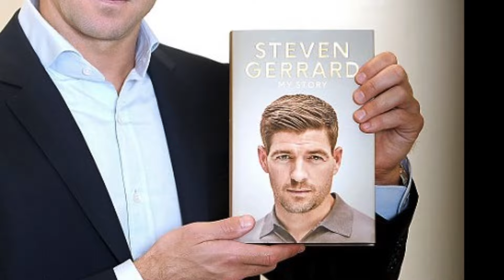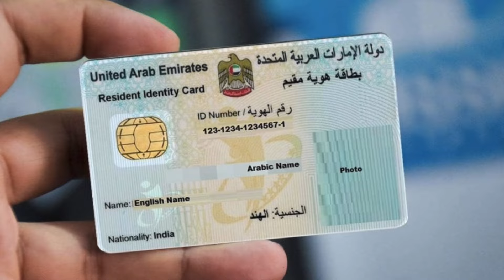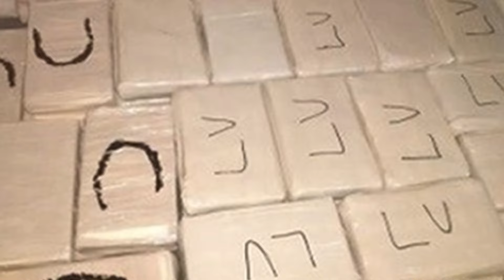How A Liverpool Wonderkid Became A Cocaine Drug Lord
Former Liverpool youth prodigy Jamie Cassidy has been sentenced to 13 years and 3 months in prison for his role in a major drugs conspiracy in the UK. Despite playing alongside the likes of Michael Owen, Jamie Carragher, and Steven Gerrard at Liverpool, Jamie Cassidy saw his career fall apart due to a number of injuries at critical moments. This video details how Jamie Cassidy got himself involved in the cocaine trade in England and what that might mean for him moving forward.